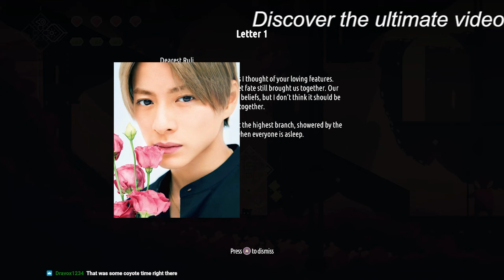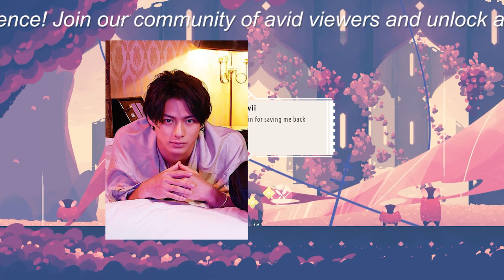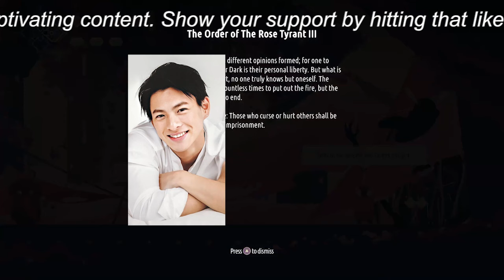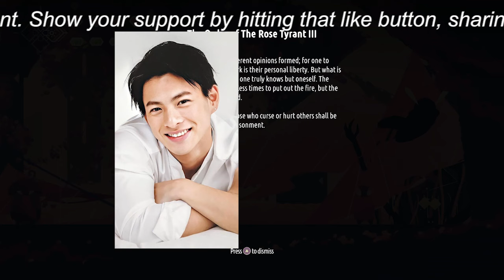【平野紫耀】ジャニーズカレンダーの争奪戦と出版社の複雑な立場。性加害問題の影響で未来は不透明。平野紫耀の注目度も高まる。